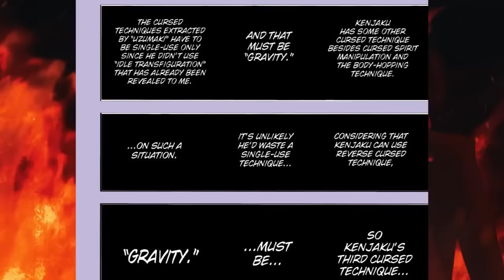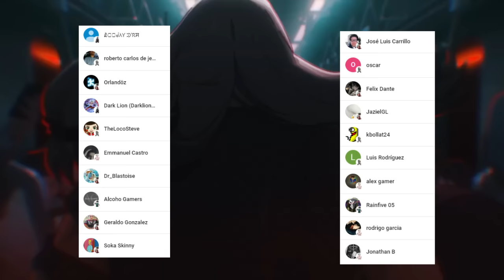KENJAKU vs YUKI y CHOSO Pelea COMPLETA 🌌 RESUMEN 😱 HECHICEROS de GRADO Especial 😈 Jujutsu Kaisen